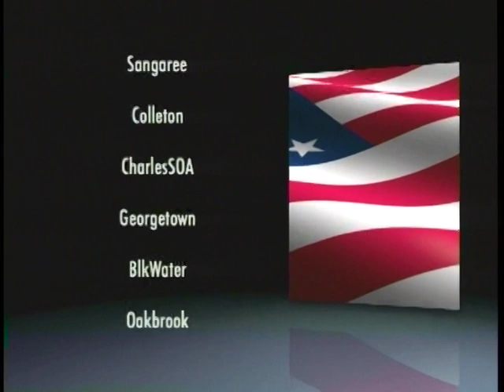2016 Colleton County 8th grade Junior School Band - 1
Summit March